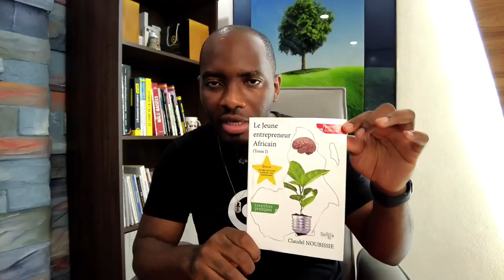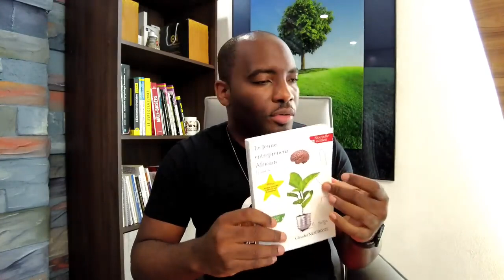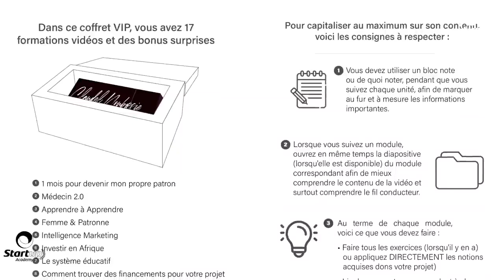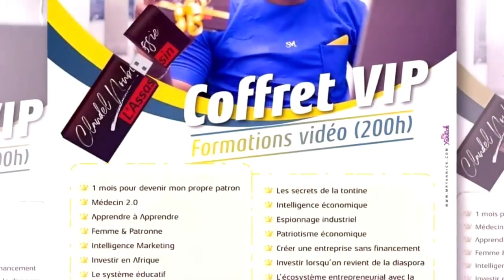📝 Mes projets ne fonctionnent pas voici les raisons!